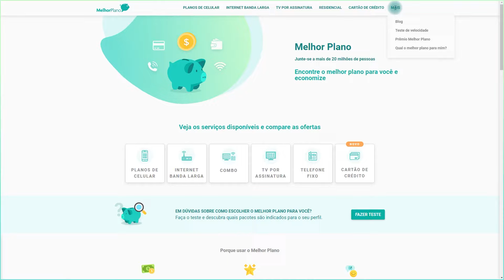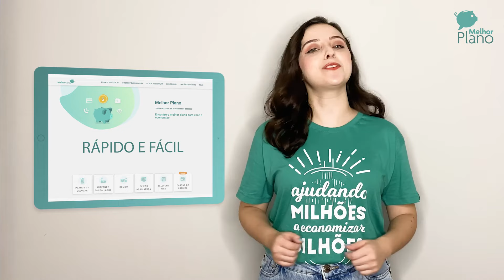Melhor Plano: Como funciona? | Compare planos e economize!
🐷 O que é o Melhor Plano?

Você não precisa mais passar horas conversando com atendentes ou pesquisando em sites diferentes! Com o Melhor Plano você encontra as melhores ofertas da sua região em um só lugar.

Compare planos de celular, planos de internet banda larga, tv por assinatura, cartões de crédito e muitos outros serviços financeiros.

O Melhor Plano é 100% gratuito e não precisa de nenhum cadastro. Basta navegar entre os planos da sua região e colocar o seu CEP para verificar as principais ofertas. E o melhor? Você compara e ainda economiza!

No nosso canal do Youtube nós trazemos conteúdos do universo de telecom pra você entender mais sobre os planos das operadoras e tomar a melhor decisão.